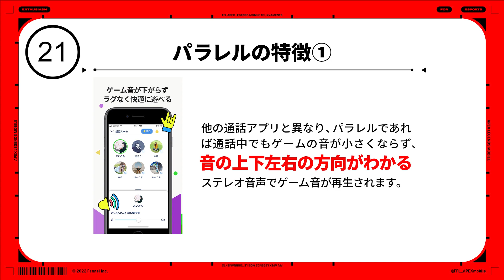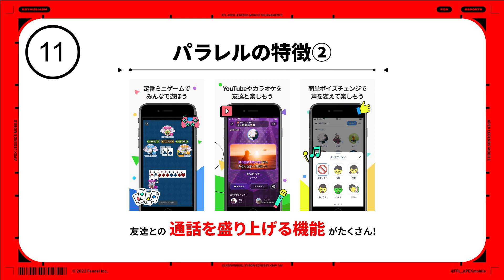【Parallelプレゼンツ】FFLAPEXmobile 厳選スーパープレー集 APEXモバイル 【FFLAPEXmobile season ZERO supported by Parallel】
■大会メインスポンサーパラレル様のご紹介

●パラレルとは
パラレルはスマートフォン・タブレットでの利用に最適なボイスチャットアプリです。日本だけでなく世界中のモバイルゲームプレイヤー・FPSゲームのプロ選手たちがパラレルを愛用しています。